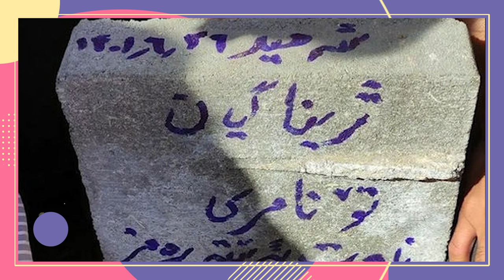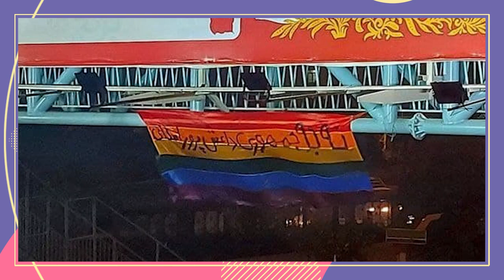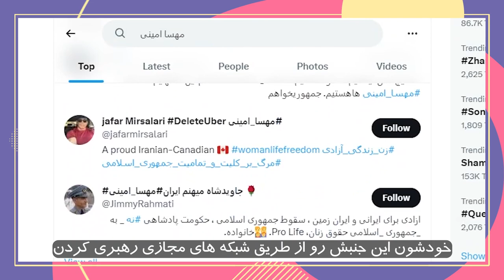چرا انقلاب ژینا فراگیر شد؟ | مینیمالیست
تغییر، همبستگی، مردسالاری، تقاطع ستم، زبان، زبان مادری، اتنیک، ملت، مردانگی سمی، حق مالکیت بر بدن، حق مالکیت بر سرنوشت … برای شما که به وقایع جهان خود توجه دارید و در تغییر آن هم سهمی می گذارید و نقشی به عهده می‌گیرید این کلمات کلماتی آشناست. اما به چرایی تضادهایی که بر سر این مفاهیم شکل میگیرد چه قدر فکر می کنید؟ چه نظرات موافق و مخالفی حول این مفاهیم وجود دارد و در نهایت انتخاب شما نزدیک به کدام تفکر است؟

این اولین قسمت از مجموعه چند قسمتی مینیمالیست است، نظرات شما می تواند به نزدیک شدن ما به کاری بهتر کمک کند. لطفا نظرات خود را برای ما در کامنت بنویسید و این برنامه را با دوستان خود به اشتراک بگذارید.